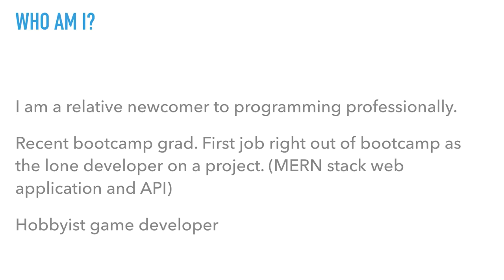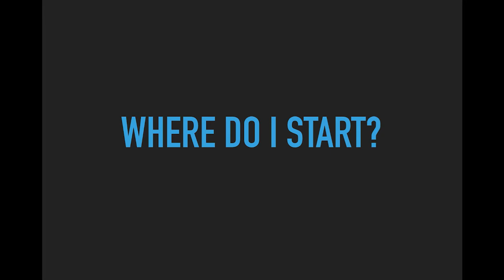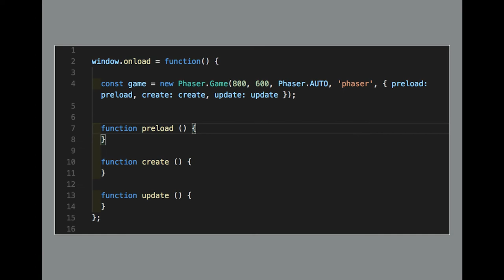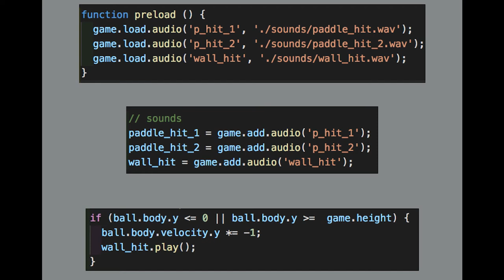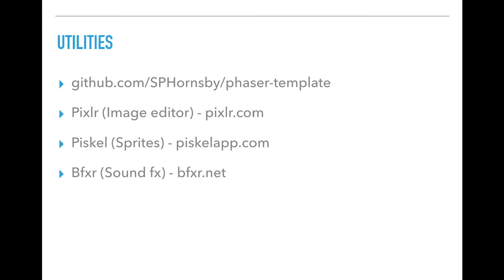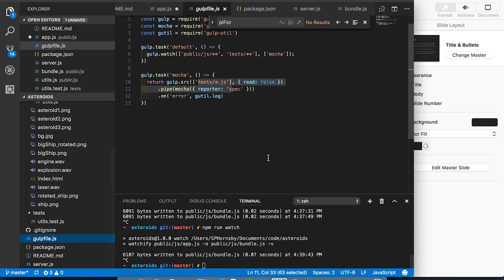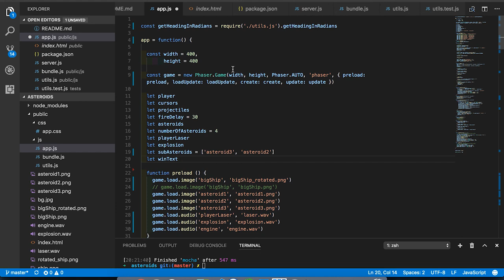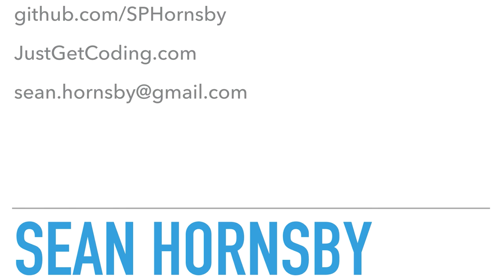How to Create Video Games with JavaScript | JavaScriptLA | Sean Hornsby at GA DTLA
Presented by JavaScriptLA, a meetup group from Southern California that learns web programming together now ONLINE.  Join us from around the world, simply get on the mailing list

Building games is fun, and it teaches valuable skill that you can apply in all aspects of coding. Come and learn how to build a game for the web in under an hour.   In this video, Sean Hornsby, instructor at JavaScriptLA, goes over the basics of creating games for the web with the Phaser library in JavaScript.

- JustGetCoding.com

Presented by JavaScriptLA, a meetup group with chapters in Los Angeles and Orange County, that learns web & application development together.

If you are interested in learning to code-- become a member of our online Slack community! for an invite.

Note: You don't have to live in Los Angeles or Orange County to join us online, you can be part of the group no matter where you are in the world :) We'll see you when you visit us here in LA or OC.

- Vijay, Organizer